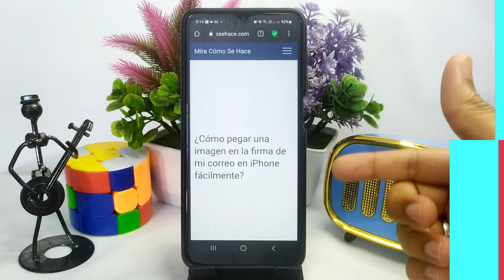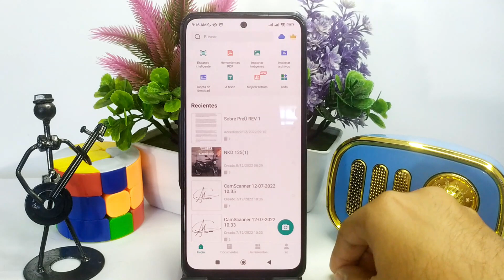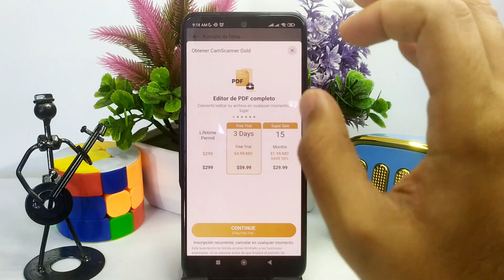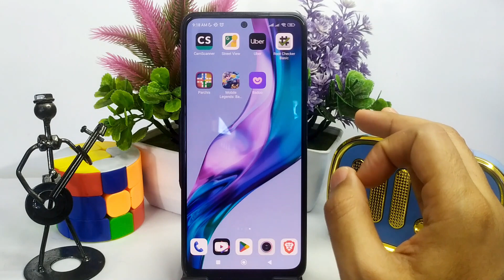¿Cómo pegar una imagen en la firma de mi correo en IPHONE fácilmente?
En este video te mostramos Cómo pegar una imagen en la firma de tu correo en IPHONE fácilmente. En este canal encontrarás los mejores tutoriales. ¡No te lo pierdas!